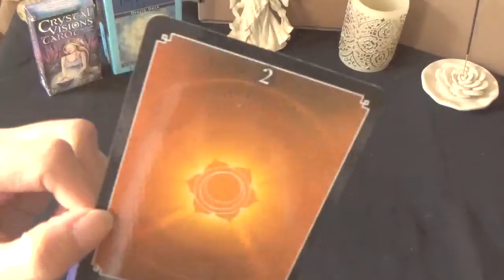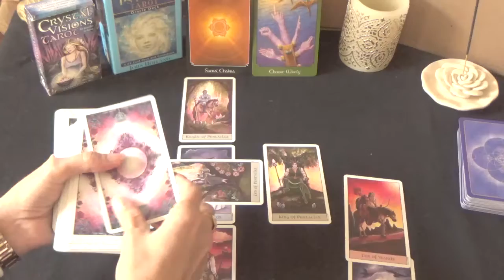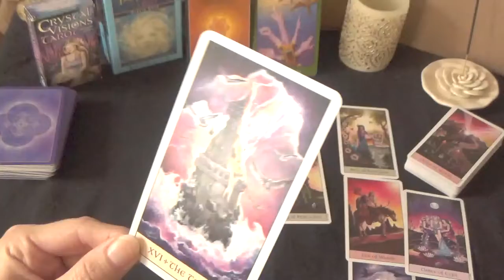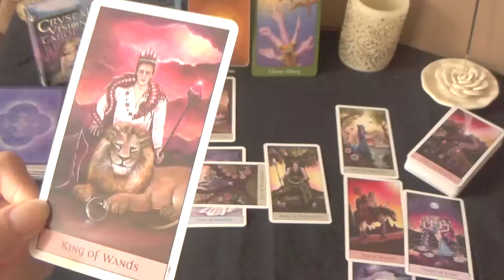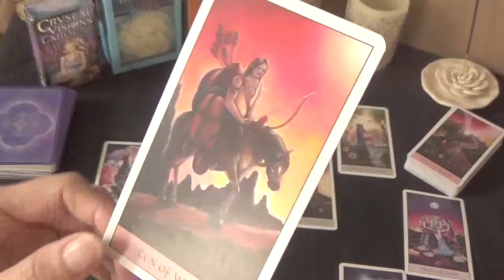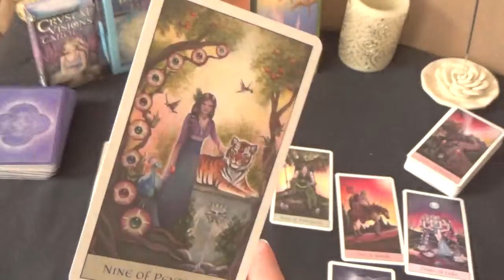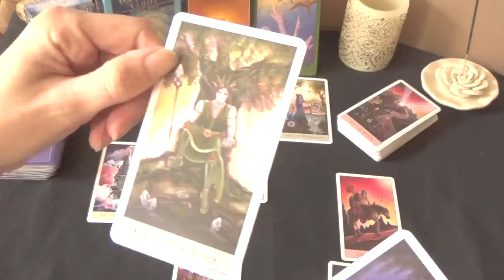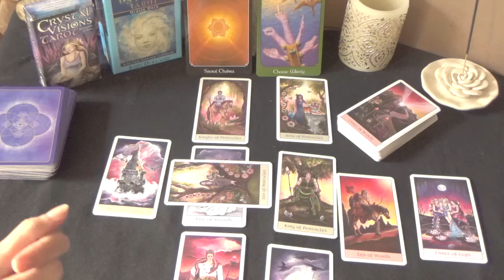Daily Tarot Read - 4th November - A decision from the head, not the heart.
Bonjour and welcome to the Tarot of Claude!

This video is a general tarot reading for all signs for 4th of November 2021 using a Celtic cross spread.

I have uploaded the November readings so feel free to have a look!

Until next time, merci and au revoir!

Claude.